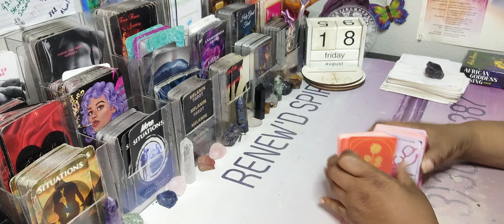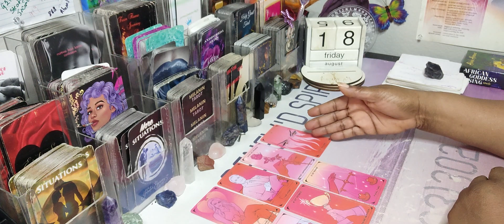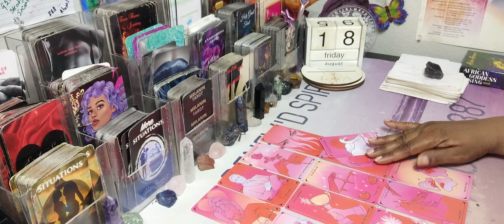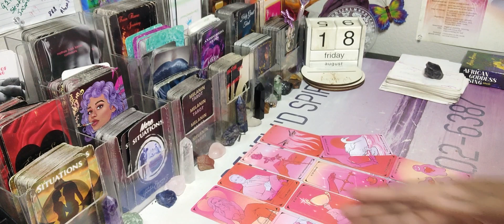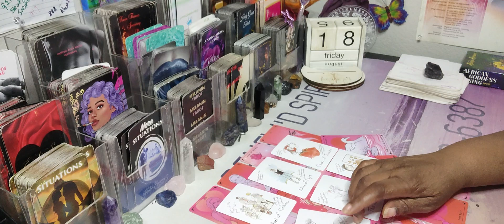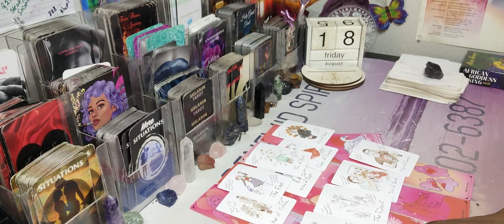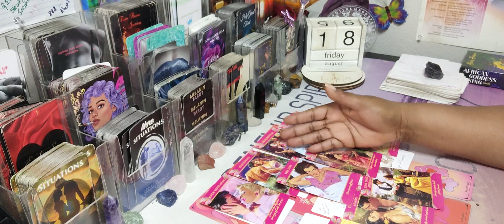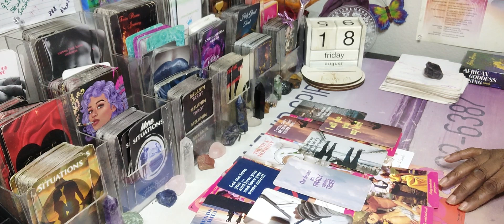PISCES NEW LOVE ♓THEY FEEL THEIR DREAMS ARE FINALLY COMING TRUE THEY WANT TO GIVE YOU THEIR BEST💜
Taurus Capricorn Pisces Scorpio Aquarius Libra Gemini Aries Leo Sagittarius

AMAZON WISHLIST: